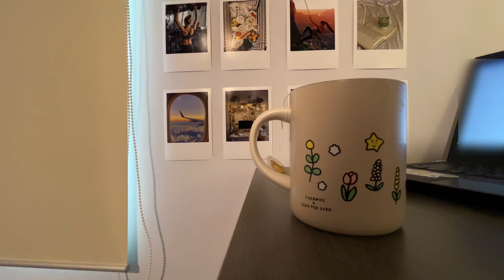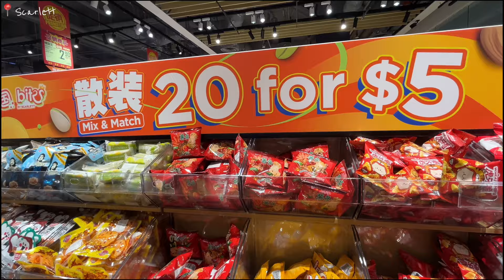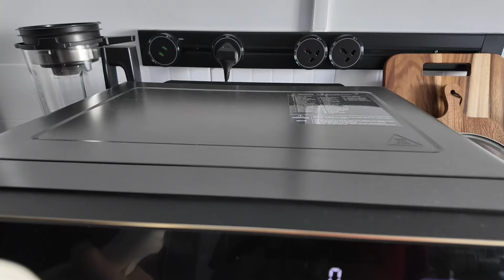Weekly vlog 01 🫧 | realistic, simple everyday | working & living in Singapore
Hey there!

First time making a what I did in a week video, it feels like a visual diary for myself.

It took me a while to get used to recording things I do, sometimes I still forget to.

This week I went rock climbing, learned how to crochet and bake focaccia and attempted to bake banana bread.